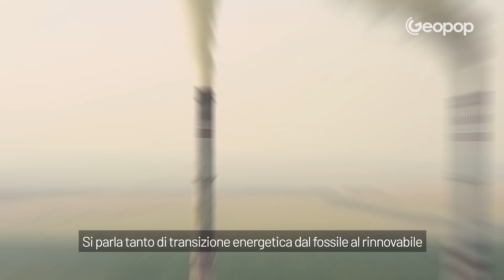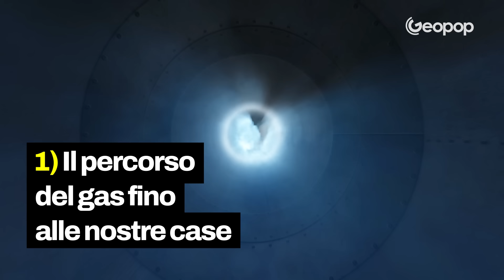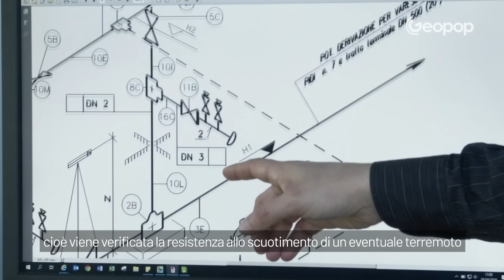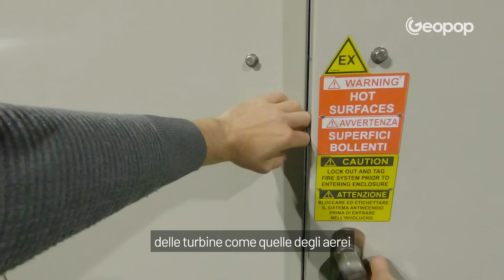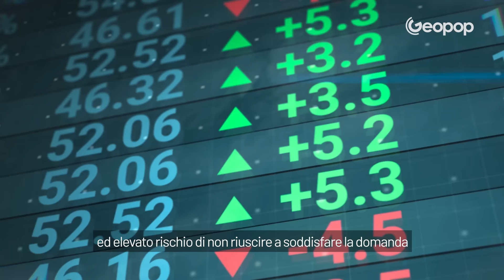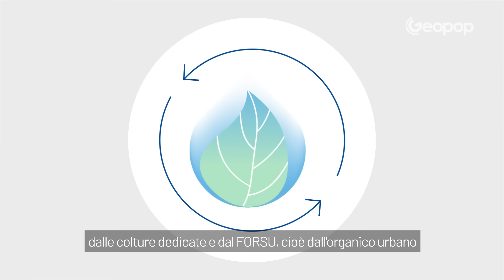Il ruolo del gas naturale: come funziona la rete di trasporto e i gas rinnovabili del futuro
In Italia circa il 40% dell’energia che consumiamo viene dal gas naturale. Ma da dove proviene il gas, come arriva in Italia e soprattutto come viene distribuito nelle nostre case? La maggior parte del gas che utilizziamo lo importiamo dall'estero, in particolare dalla Russia. La transizione energetica è più complessa di quanto sembri e la soluzione è composta da più soluzioni: bisogna spingere sull’eolico, sul solare, sul biometano, sull’idrogeno, sulla cattura e stoccaggio di CO2 e per farlo abbiamo bisogno anche di una parte di fossile (purtroppo), di cui il gas naturale è quello meno impattante in termini ambientali.

In questo video voglio raccontarvi tutto il percorso del gas naturale e mostrarvi come funziona la tecnologia della rete nazionale di trasporto che, entro il 2050, potrà trasportare solo gas rinnovabili.

00:00 Intro
01:45 Come e dove arriva il gas naturale in Italia?
02:35 La rete di trasporto nazionale del gas
03:46 Come si sposta il gas dentro ai metanodotti?
04:50 Le conseguenze dello sfruttamento del fossile: CO2 e clima
05:20 I limiti del solare e dell’eolico nel fabbisogno energetico quotidiano
05:54 Come sarebbe l’Italia senza gas naturale?
06:34 SNAM, ecco chi gestisce e trasporta il gas naturale in Italia
07:52 I giacimenti di stoccaggio sul territorio nazionale
08:42 La transizione energetica: idrogeno e biometano
09:43 Le previsioni SNAM sull’idrogeno verde
10:26 Il biometano e i suoi vantaggi
10:53 Come arrivare al "target 0 carbon entro il 2050”?
11:31 Perché il gas naturale è utile alla transizione energetica